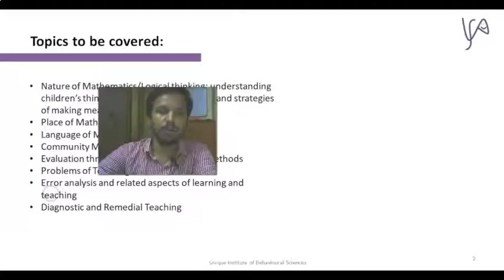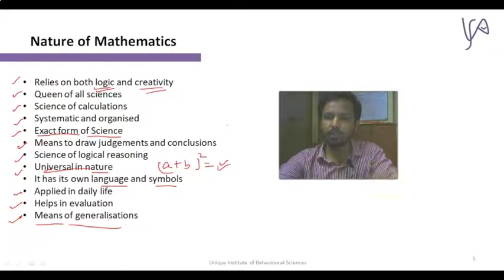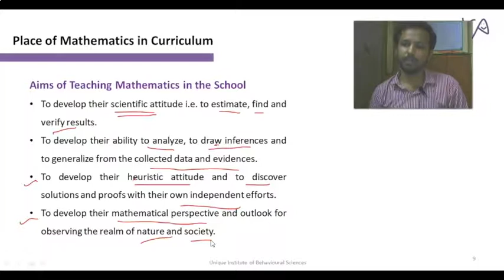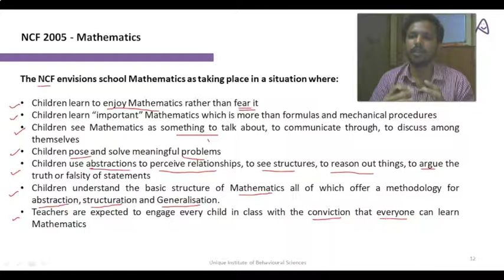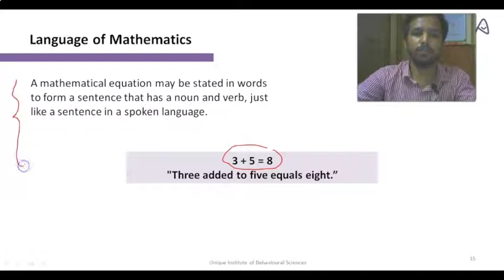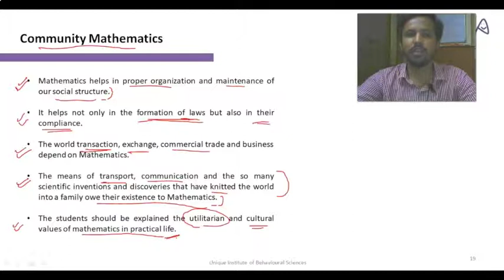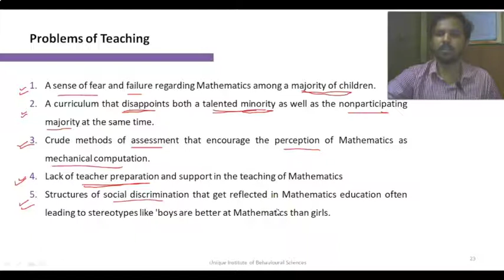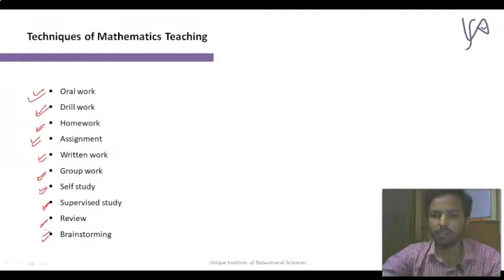21. CTET Paper - 1Mathematics Pedagogical Issue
Nature of Mathematics/Logical thinking; understanding children’s thinking and reasoning patterns and strategies of making meaning and learning

Place of Mathematics in Curriculum
Language of Mathematics
Community Mathematics
Valuation through formal and informal methods
Problems of Teaching
Error analysis and related aspects of learning and teaching
Diagnostic and Remedial Teaching